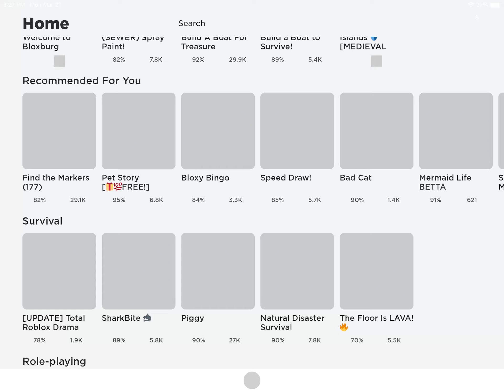I sometimes lie😅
Today I played slide house tumble and I thought I’d make it…watch the video to see what happens!